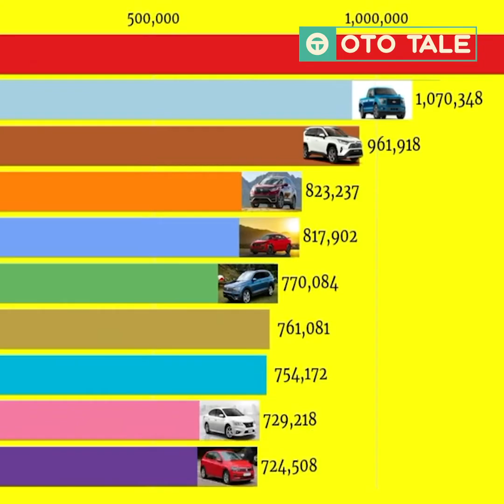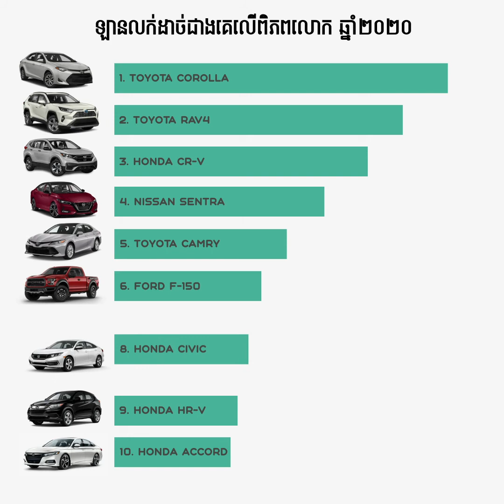ឡានទាំង 10 លក់ដាច់ជាងគេបំផុតលើពិភពលោកក្នុងឆ្នាំ ​2020